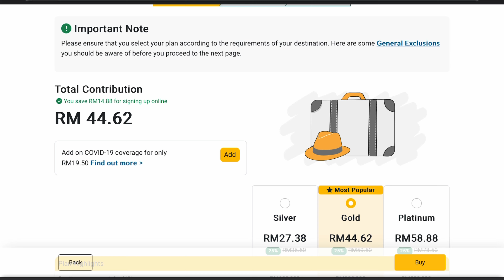Destinasi Scuba Diving Kalau Aku Ada Bajet RM1000-RM4000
List of Gear Yang Aku Guna Untuk Buat Video Youtube.